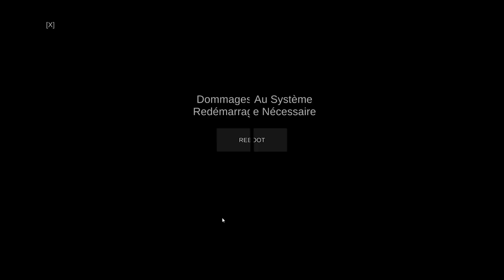Spectator 2 - Je ne connaissais pas - Gameplay FR Prologue